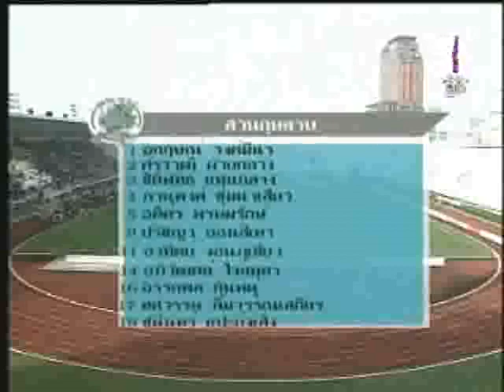Jatu 25 SK0-2AC 1st Half